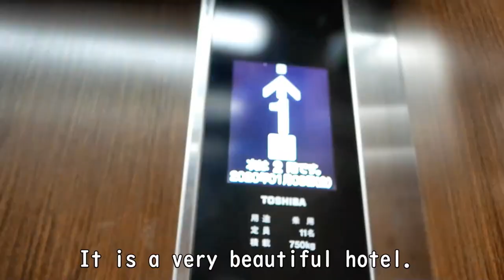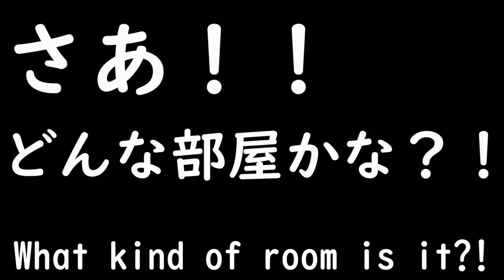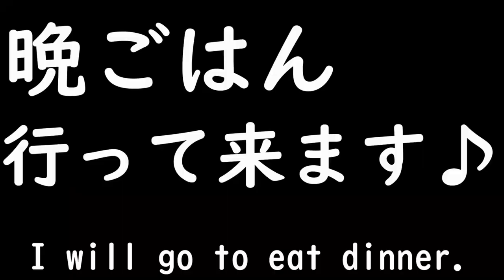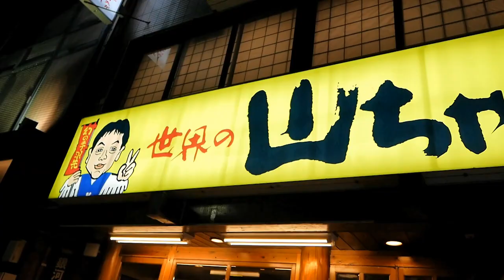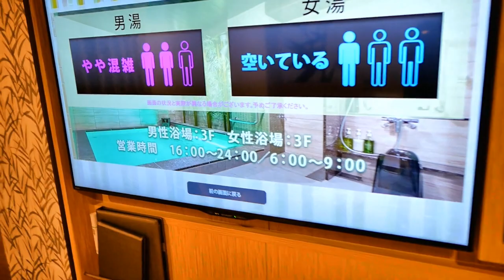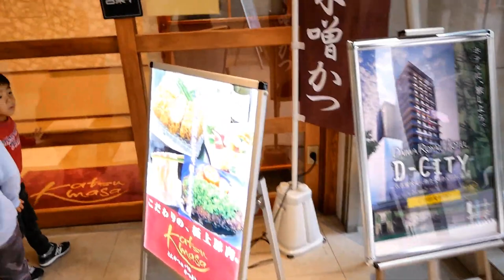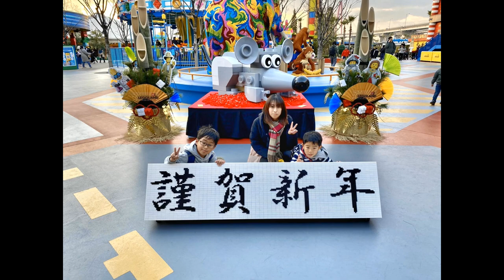【家族旅行】超綺麗！ダイワロイヤルネットホテル名古屋伏見～世界の山ちゃんへ！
2022年！！
皆様！大晦日は如何お過ごしでしたでしょうか？

毎年の大晦日は“ダウンタウン“ガキの使いやあらへんで！！ “を家族で見てるのですが、昨年は放送無しと言う事で“紅白歌合戦“を見て過ごしました。

正月早々に初詣に“清荒神“にお伺いしました。
子供達に初詣の雰囲気を見せてあげれて良かったです。

屋台で唐揚げ食べて、良い思い出になりました(^^♪

まだまだ正月気分も抜けずに“鏡餅“や“和菓子“食べて過ごしています。

さてさて。
愛知県のレゴランド・ジャパン
沢山のアトラクションが有り楽しかったです！

レゴのミニチュアが沢山有るミニランは圧巻！！
各地の名所がレゴブロックで再現していますよ！

今回は宿泊編！
ダイワロイヤルネットホテルは超綺麗！
晩ご飯は世界の山ちゃんに行って来ました～

めちゃめちゃ綺麗で快適に過ごせました！

また地域によりますが“まん延防止等重点措置”が発令されてきました。

00:07 ダイワロイヤルネットホテル名古屋伏見へ！
01:14 ホテル部屋内～部屋案内
03:26 晩ご飯 世界の山ちゃんへ！
05:52 ホテル帰着 お風呂へ！
08:02 翌朝挨拶 ED

【使用機材】
Panasonic LUMIX G8